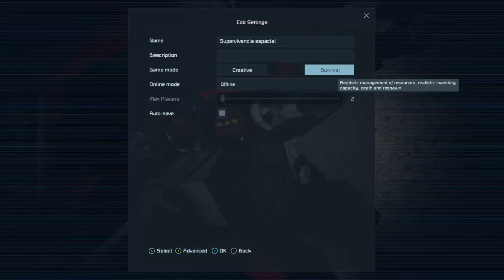#3 SPACE ENGINEERS gameplay ingles